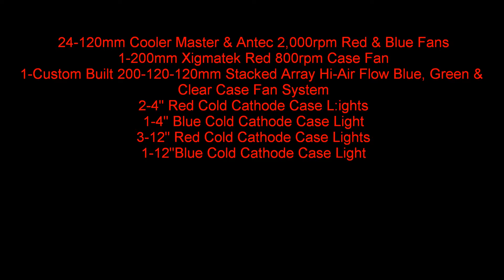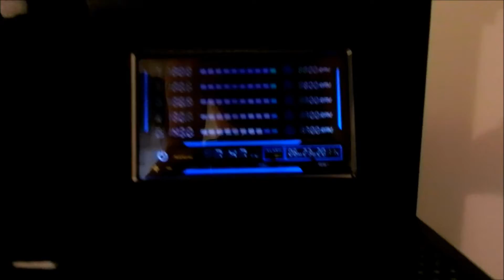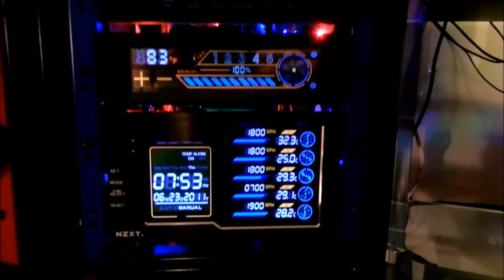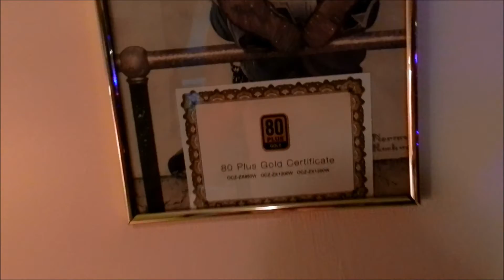Antec Lanboy Air "The Twins"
This computer is Custom Built! It uses two Antec Lanboy Air cases. They're Attached Together Side by side! Take a look to see something quite different!